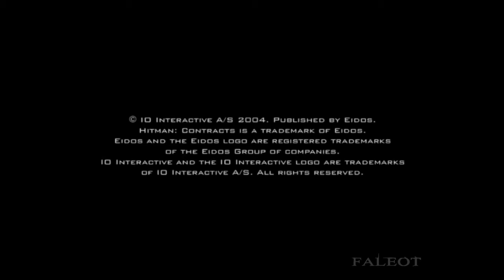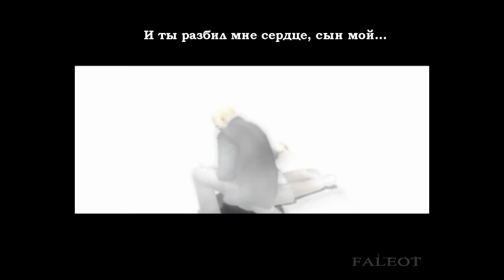Hitman Contracts Прохождение Миссия 1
Миссия 1: Последствия в убежище
Уровень сложности: Профессионал
Рейтинг: Бесшумный убийца (Silent Assassin)
Добытое оружие: 2 Пистолета CZ2000; Винтовка Stier Aug SMG; .